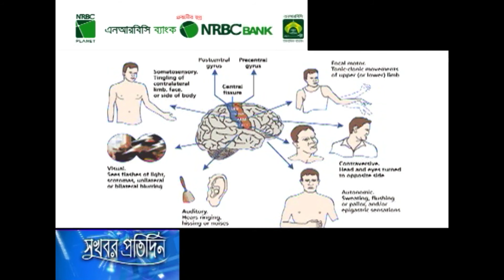বুদ্ধির প্রখরতা বাড়ানোর ৫টি উপায়